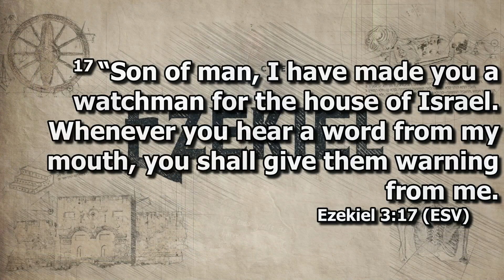Ezekiel 4-6 "Drama in the streets"